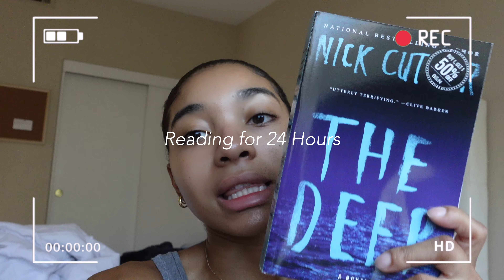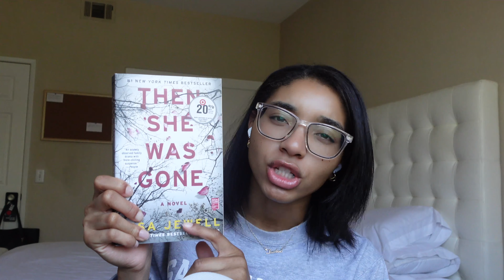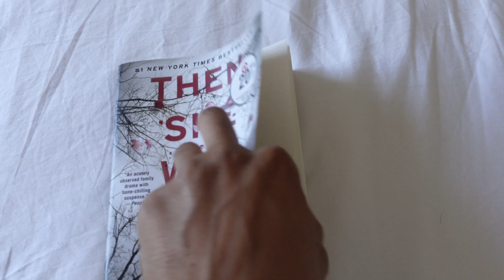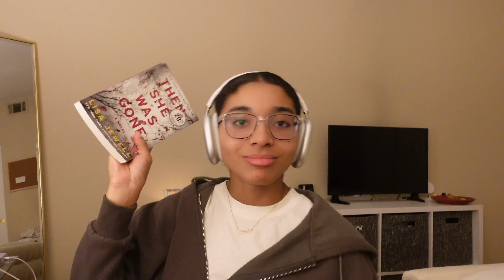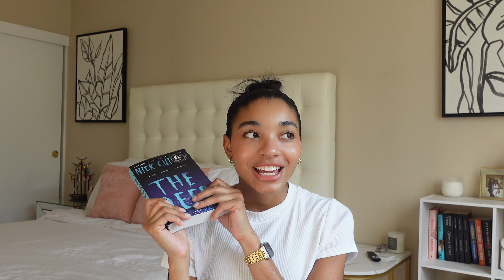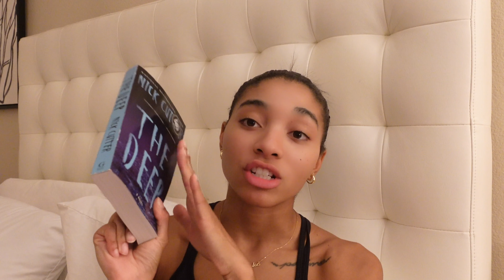reading for 24 hours | getting over a reading slump *spoiler free reading vlog*⏰😴📖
In this week's video, I'm reading for 24 hours to get myself out of a reading slump. I hope you enjoy this spoiler free reading vlog⏰😴📖

VERSE OF THE DAY:
Hebrews 11:6
But without faith it is impossible to [walk with God and] please Him, for whoever comes [near] to God must [necessarily] believe that God exists and that He rewards those who [earnestly and diligently] seek Him.

reading for 24 hours | getting over a reading slump